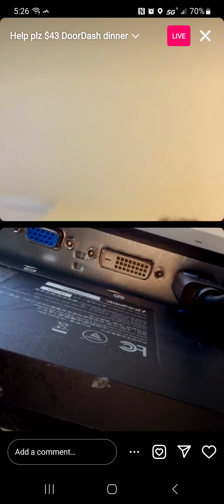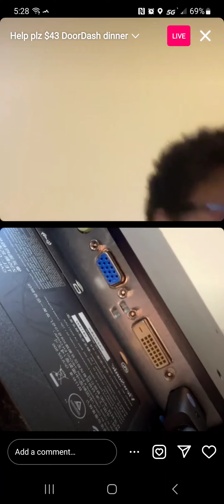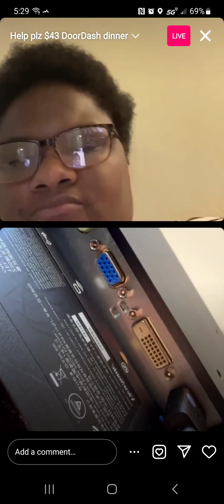May 29, 2024